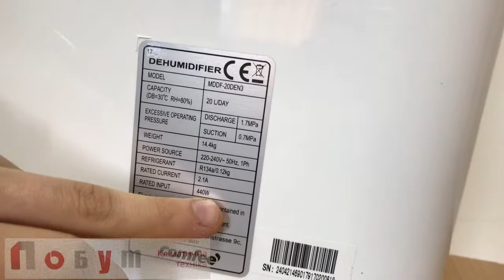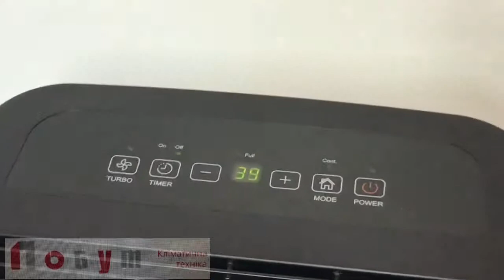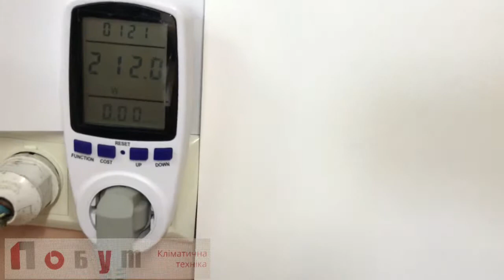Огляд побутового осушувача повітря Comfee MDDF-20DEN3